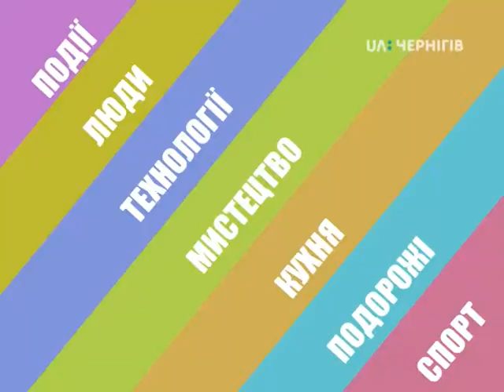Привітання з Днем міста від національних громад Чернігова. Представники союзи вірмен України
Привітання з Днем міста від національних громад Чернігова. Представники союзу вірмен України